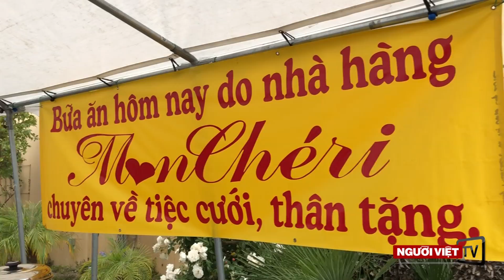Cơm chiên Mon Cheri sau khi Brazil hòa Thụy Sĩ 1-1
Chủ Nhật 17 tháng sáu, ngày thứ 4 của World cup 2018 được tường thuật trực tiếp tại phòng sinh hoạt Nhật Báo Người Việt;
-Đức thua trận mở màn World Cup 2018, Đương kim vô địch thế giới gặp khó trong hành trình bảo vệ cup vàng khi bị thua 0-1 trước Mexico
-Brazil hòa Thụy Sĩ 1-1 bởi bàn thua gây tranh cãi, trong bảng E World Cup 2018.
Cuối buổi tường thuật trực tiếp, nhà bảo trợ Nhà Hàng Mon Cheri đã gửi tặng cơm chiên đến những người hâm mộ bóng đá.